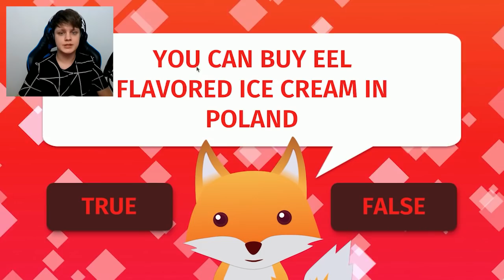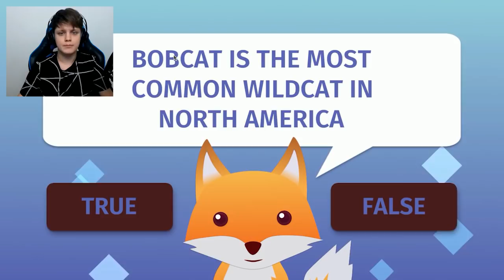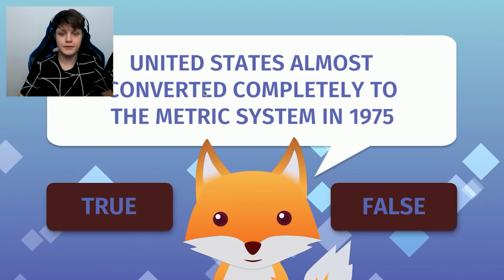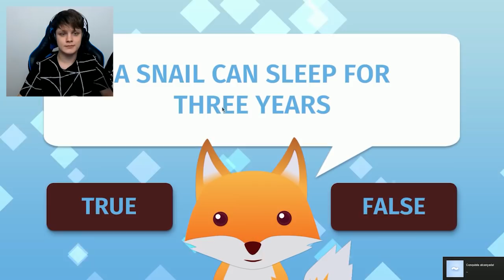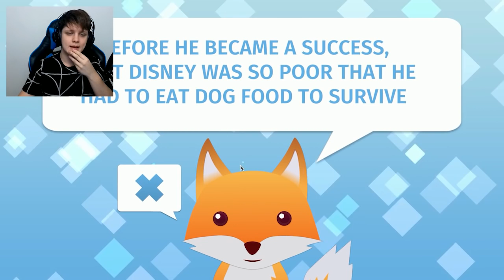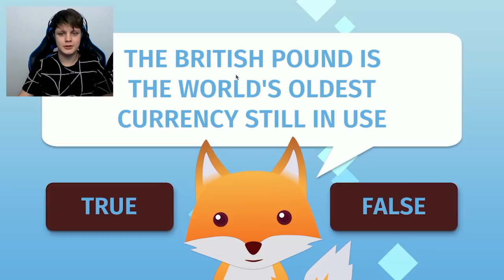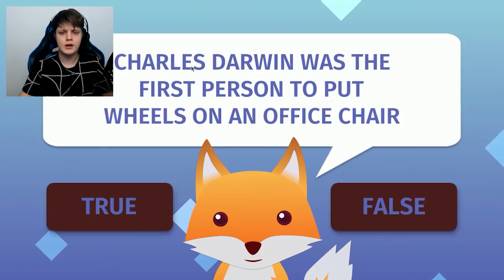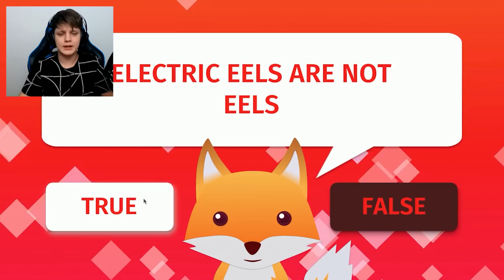VERDADE OU MENTIRA! QUAL A RESPOSTA CERTA?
Verdade ou mentira?
x